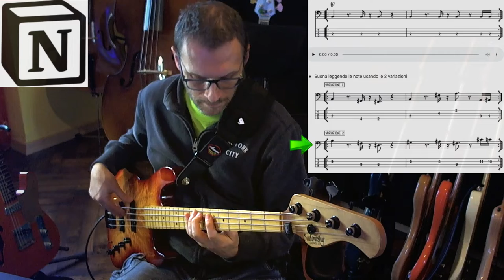Workout Basso-Cassa Ritmo 7 B7 dal Blog Studiare il basso condivisione su pagina Notion